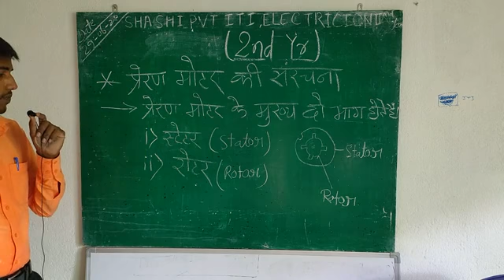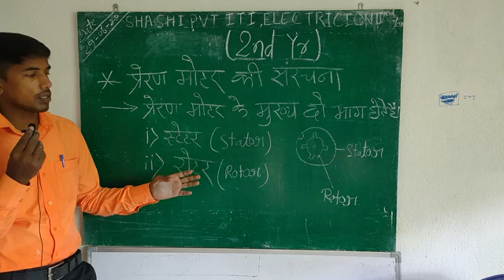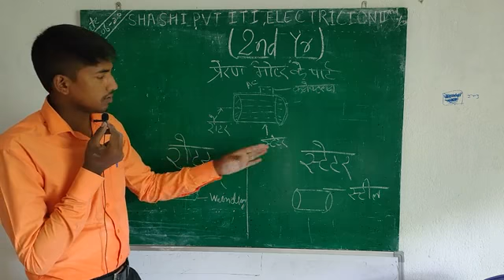Electrician 2nd year